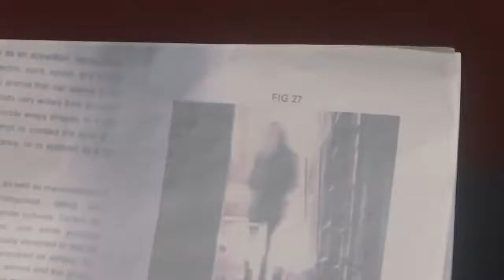DON'T LOOK BACK Official Trailer 2020 Supernatural, Horror Movie - Solid Trailers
First trailer for Don't Look Back.